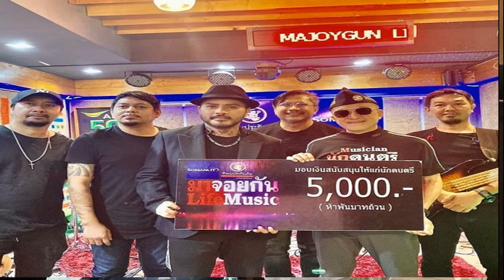บุ๋ม ลั่นทำดี! โดนM16 วางระเบิด จม ขู่เอาชีวิต สั่งเสียจัดงานศพ ทำพินัยกรรมให้ลูก